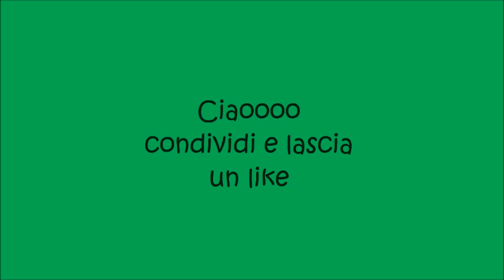Rinfresco la mia pasta madre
rinfreschiamo la pasta madre
canali amici: